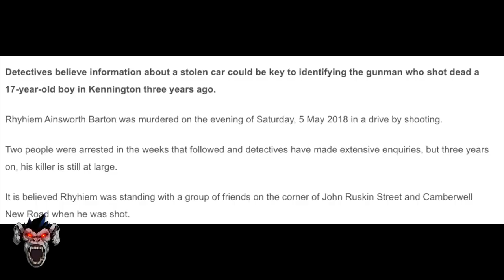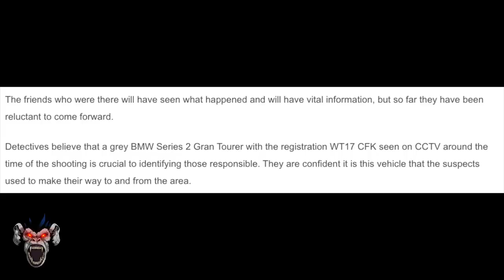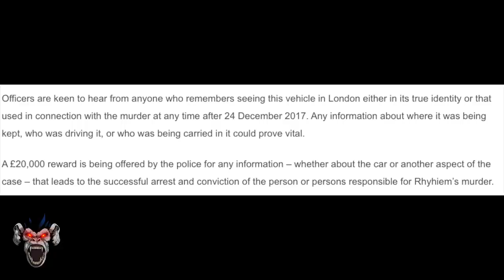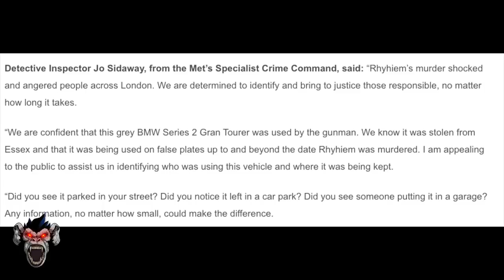Police Release CCTV Footage Over GB (Moscow17) Murder Case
On the 3rd Year Anniversary of Rhyhiem Barton's murder The Metropolitan Police have released CCTV Footage in relation to a vehicle that they believe was used in the murder.